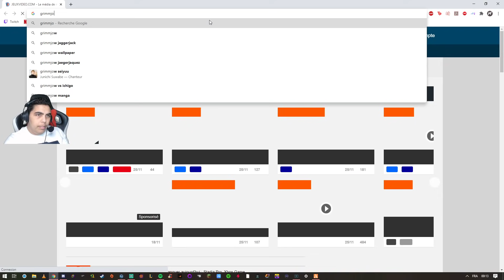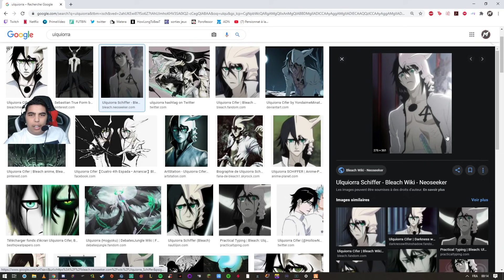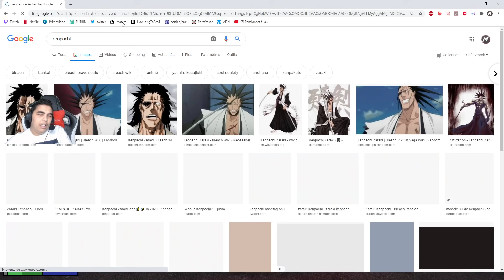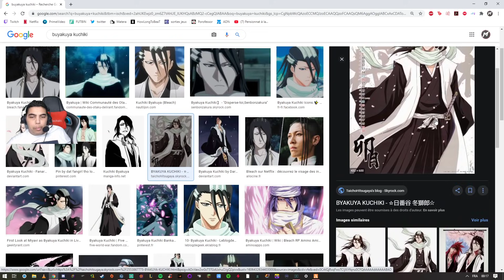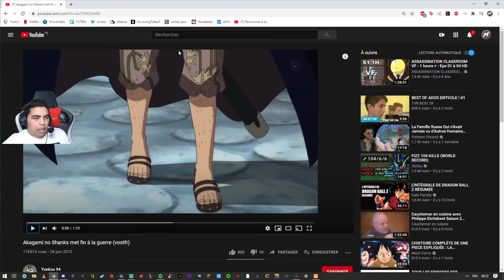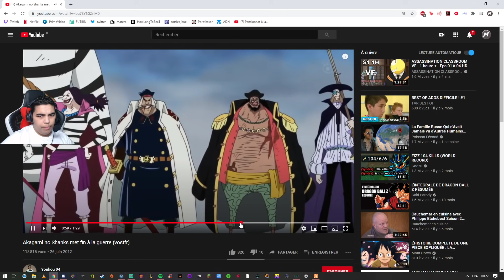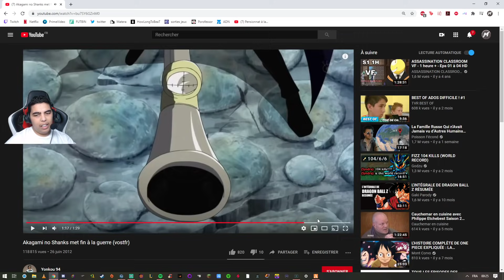ON COMMENCES LES AFFAIRES ?! @Anas170QI - LSC